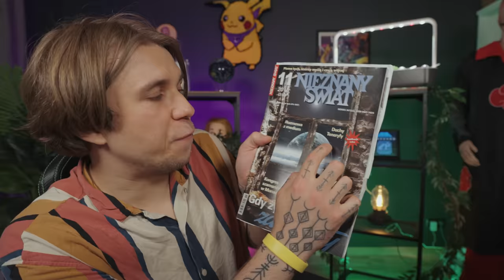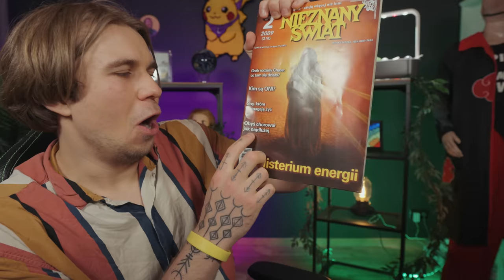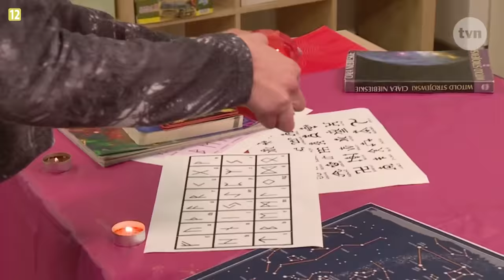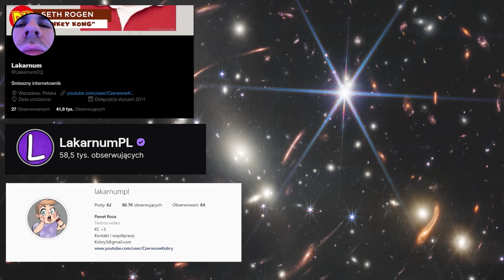SZKOŁA - JESTEM JEDNOŚCIĄ Z CENTRUM WSZECHŚWIATA